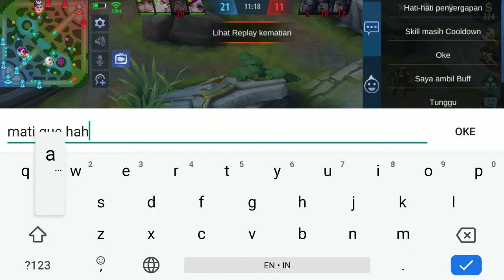Alucard full gameplay tier legend mvp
sing penting dolanan game, raurusan wkwk